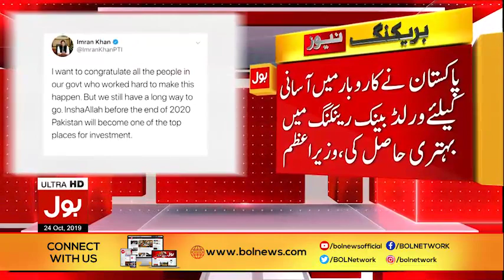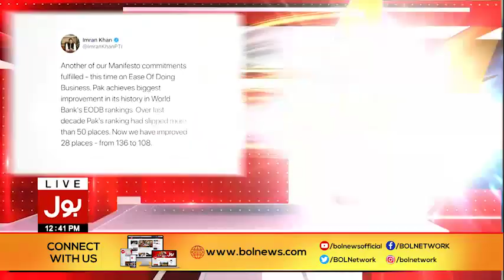Imran Khan ne Apna Wada Pora Kardia | Breaking News | BOL News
PM Imran Khan Completed his Promises